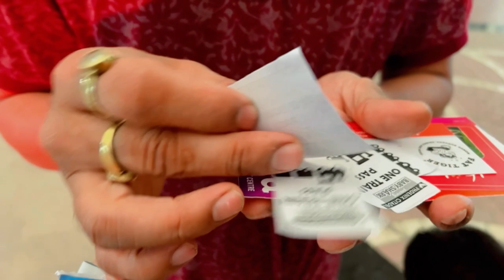YUVIN KO AAYA AAJ BAHOT MZAA !! VIYA FAMILY VLOGS !!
YUVIN KO AAYA AAJ BAHOT MZAA !! VIYA FAMILY VLOGS !!  viya family vlogs  Viya yadav vlogs || viya family vlogs || viya || varsha digesh || vlog || family vlog